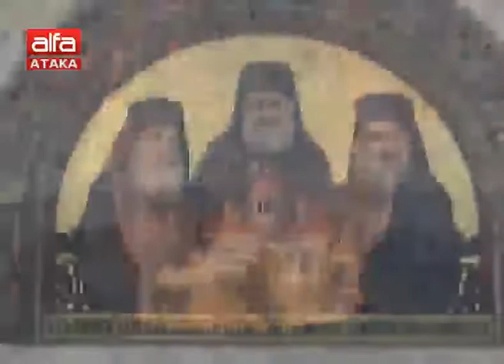"Неделя - ден Господен" - 12.11.2017 г.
Предаване за православна вяра и култура с автор и водещ отец Кирил Кираджиев